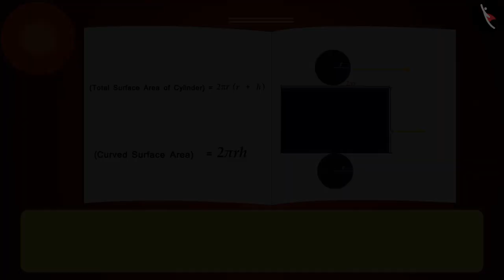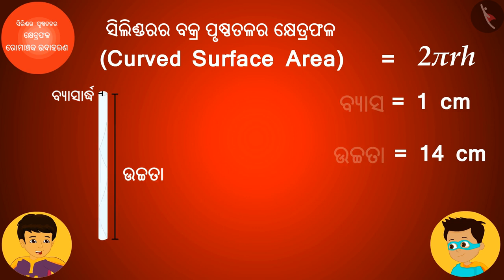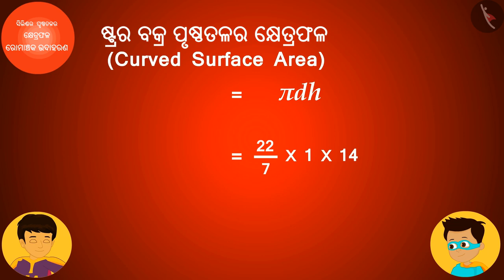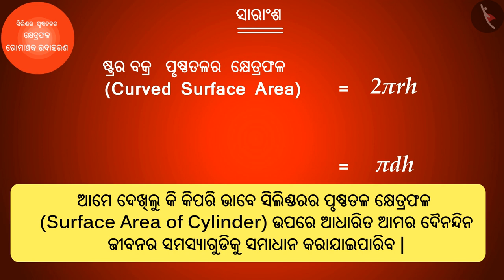ସିଲିଣ୍ଡରର ପୃଷ୍ଠ କ୍ଷେତ୍ରଫଳ | Part 2/3 | Surface Area of a Cylinder | Odia | Class 8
Class 8 | ସିଲିଣ୍ଡରର ପୃଷ୍ଠ କ୍ଷେତ୍ରଫଳ | Part 2/3 | Surface Area of a Cylinder | Odia | Class 8

TicTacLearn Video
Interactive Videos